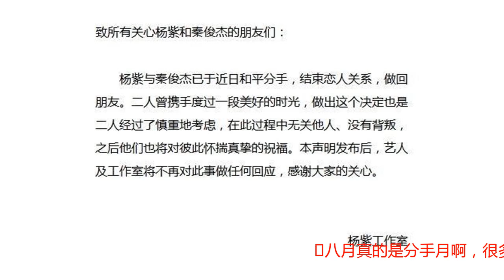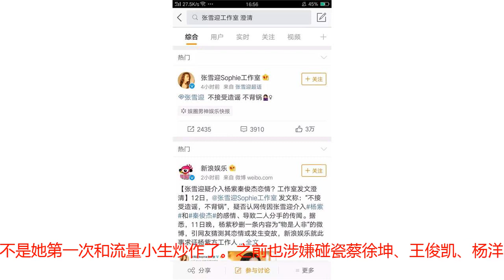张雪迎暗讽杨紫丑，表面无害实际心机重？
八月真的是分手月啊，很多曾经秀恩爱秀到飞起的情侣都分手了，而且还是有一出大戏的那种。但是圈姐万万没想到连杨紫和秦俊杰这一对都分手了，当初两人爱得那么热烈然后就果断分了？其中必有隐情。前几天杨紫才探班了秦俊杰，然后没两天就分手了，一般这种突发性分手必然因为一些突发事件。而秦俊杰疑似出柜张雪迎就成为了网友最信服的一点。大家的怀疑并不是空穴来潮，秦俊杰和张雪迎一起演了《泡沫之夏》两人的相处一度让cp粉觉得很甜。只是戏里有情戏外貌似也有些纠缠不清。本来秦俊杰一个有女朋友的人即使和女主角演情侣也应该注意和女主角的距离。但是两人被曝出同喝一碗胡辣汤瞬间让网友对这两人的印象跌至谷底。在杨紫和秦俊杰工作室发表分手声明之前张雪迎工作室就已经发了“不背锅”这速度真的绝了。不过虽然已经发表了声明但是网友并不买帐。杨紫也算是大家看着长大的了，很多人对她都有好感，和秦俊杰分手也让网友对秦俊杰印象变差，而张雪迎的掺和更是激起大众不满。同吃一碗胡辣汤已经很暧昧了，再说并不存在胡辣汤不够喝、没有碗的状况。除此之外两人的花絮也证明了二人关系匪浅，张雪迎竟然开玩笑的让秦俊杰给她擦脚。excuse me?如果秦俊杰单身还好